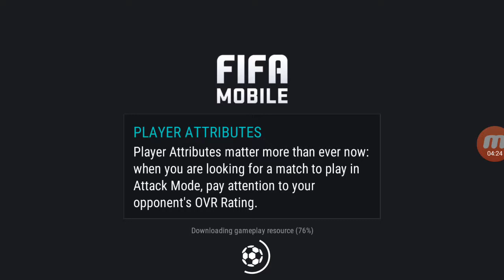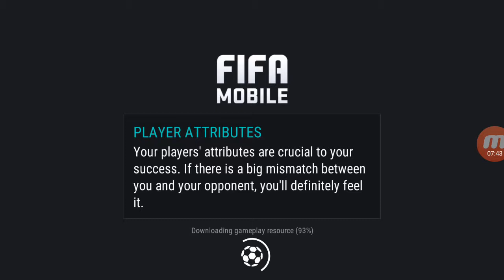GOALS TO GLORY #2 REINE-ADELAIDE IS DEEEECENT!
NEW PEOPLE:
Hi! On this channel I will be posting FIFA Mobile videos, so I really hope you enjoy my content!

THANKS!!
-MarlonFIFA